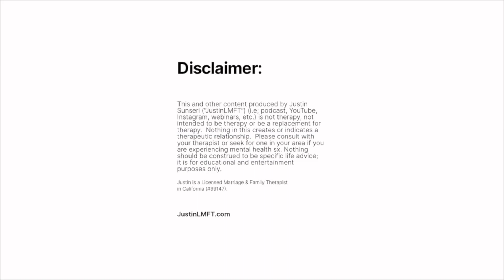Fawn and appeasement: Actual mixed states? Or something else? (SNB 204)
Are the new Polyvagal Theory mixed states of fawn and appeasement better understood as mixed states or behavioral adaptations?

Join the free Members Center to access a free course and resources

This and other content produced by Justin Sunseri (“JustinLMFT”) (i.e; podcast, YouTube, Instagram, etc.) is not therapy, not intended to be therapy or be a replacement for therapy.  Nothing in this creates or indicates a therapeutic relationship.  Please consult with your therapist or seek for one in your area if you are experiencing mental health symptoms.  Nothing should be construed to be specific life advice; it is for educational and entertainment purposes only.

Justin Sunseri is a Licensed Marriage & Family Therapist registered in the State of California (99147).